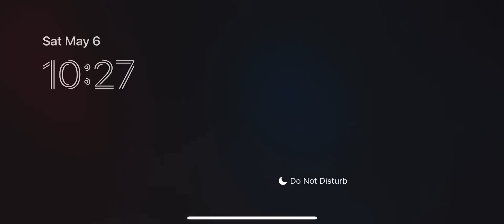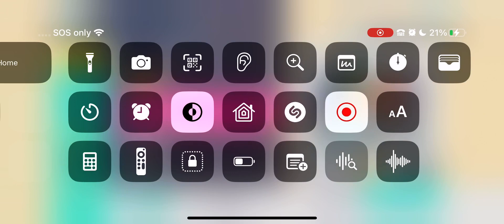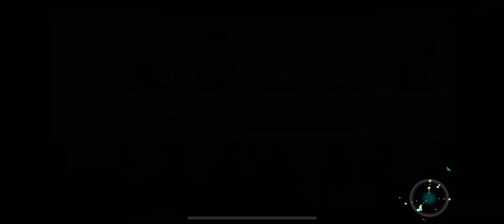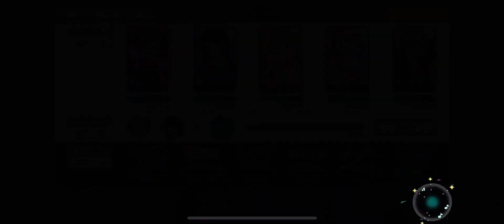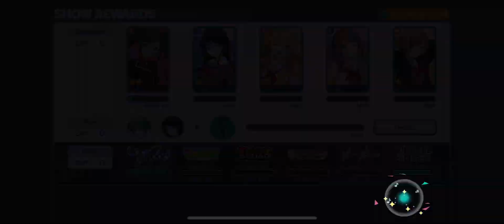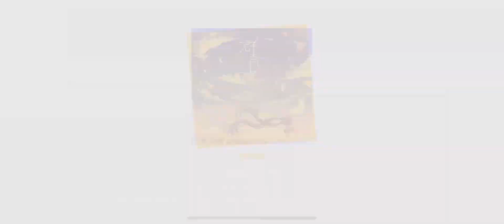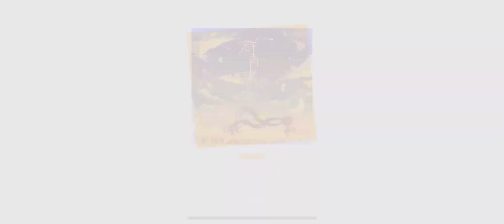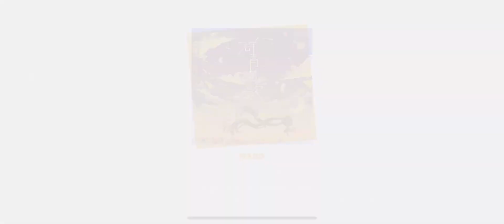Colorful stage gameplay pt3